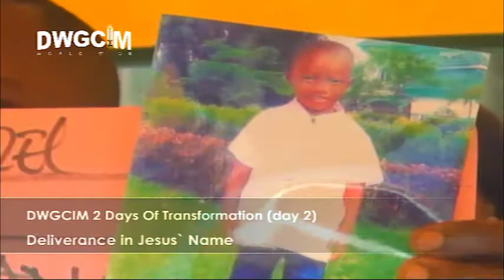MY COUSIN SOLD MY SON TO THE CHEF OF MY VILLAGE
Never you trust anybody, this man here said his cousin brother sold his child to a chief in their village.